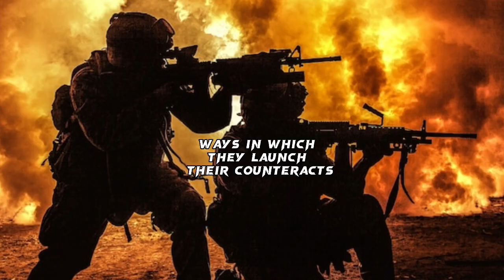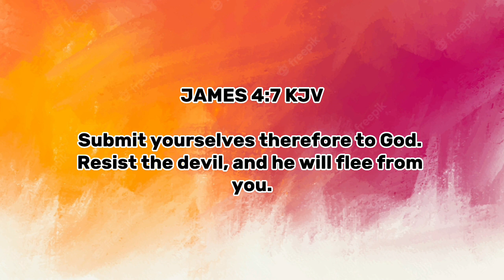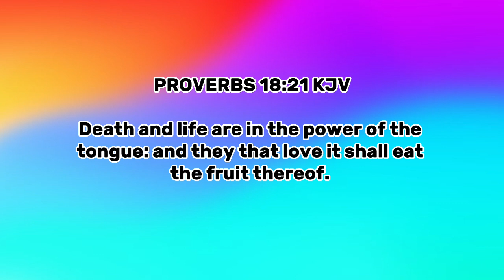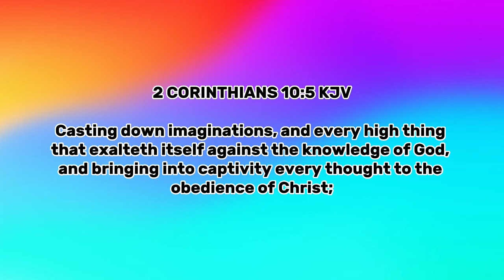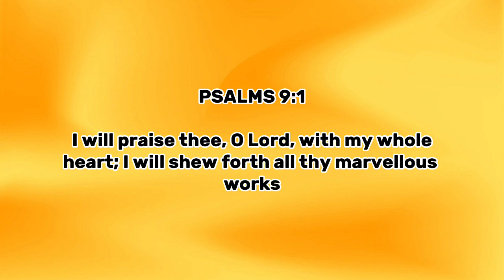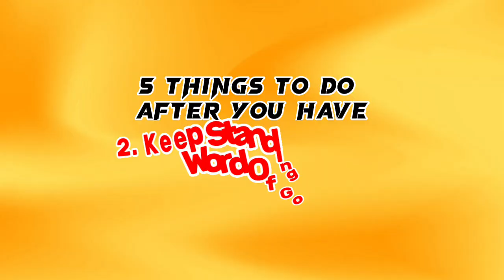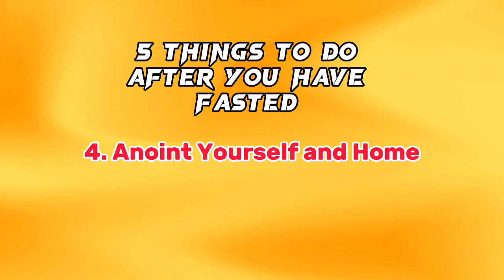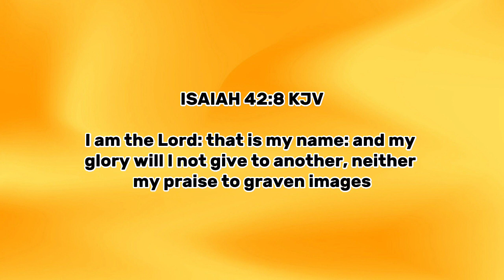BEWARE of this after FASTING || 5 THINGS To Do After FASTING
In this audio you will be edified about what to expect from your enemies after you have fasted and prayed. You will also learn five (5) main things that you are expected to do after you have fasted. Your spiritual work is NOT completed after you have fasted and prayed/

VIDEO CHAPTERS:
0:00 Welcome & Intro
2:20 What To Expect After You Have Fasted
10:59 5 Things To Do After You Have Fasted
18:36 Biblical Story Reference
21:19 Summary & Closing

3. 7 Reasons Why The Devil Attack Your Prayer Life || Why Can't I Pray Anymore? || Prayerlessness
4. 6 Clear Signs You Are Called To Be An Intercessor || How To Know If You Are An Intercessor?

NON-COPYRIGHTED FREE BACKGROUND MUSIC:
1. Credit to Queen Belemzy Ministries - School of Power: Reflection 13